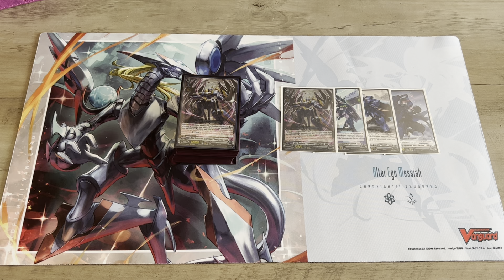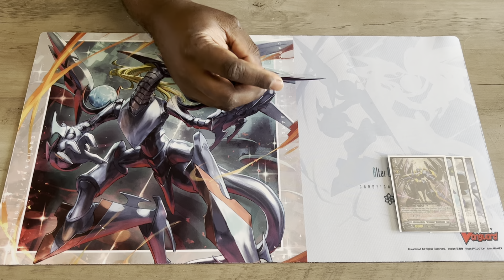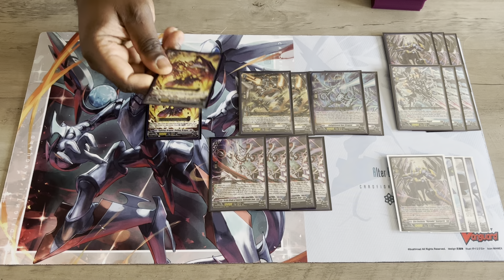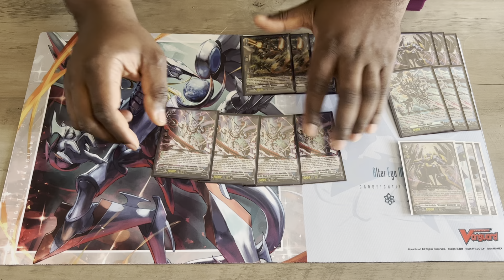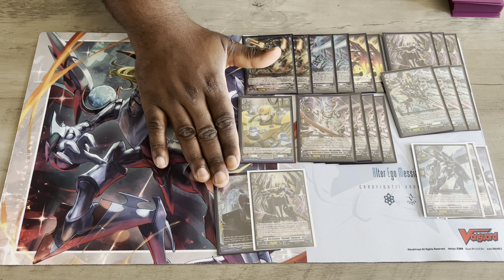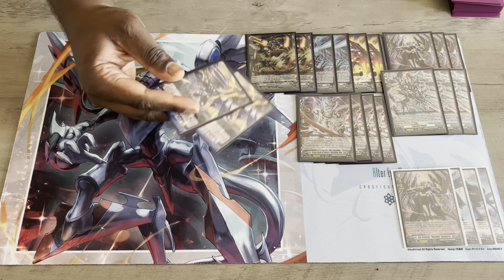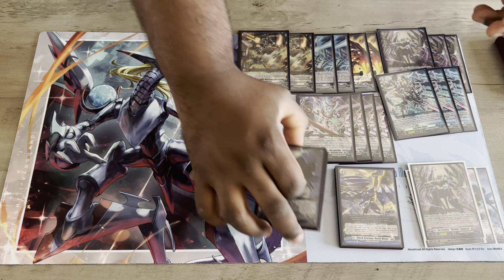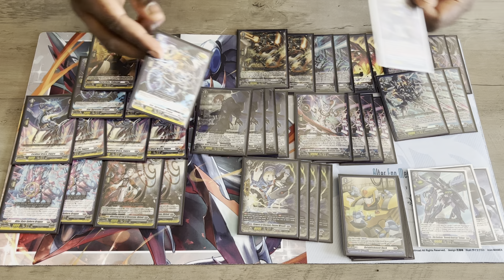Blue Deathster, “Skyrender” Advantgarda Deck Profile